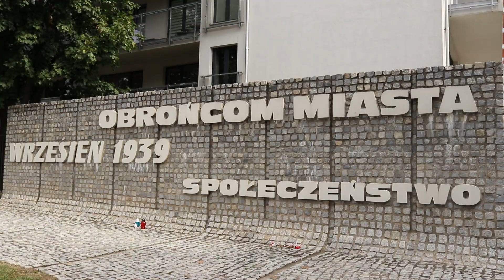Tajemnice Białegostoku - #4 Białostocki wrzesień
Mało znany epizod z kampanii polskiej z 1939 roku. Obrona Białegostoku, bo o niej mowa, mimo jedynie symbolicznego znaczenia na zawsze wpisała się w historię naszego miasta. Jak do niej doszło? Kiedy miała miejsce? Zobaczcie sami.

Reżyseria, narracja i montaż: Piotr Bosko
Zdjęcia i dźwięk: Krzysztof Szymański
Intro: Maciej Harkiewicz